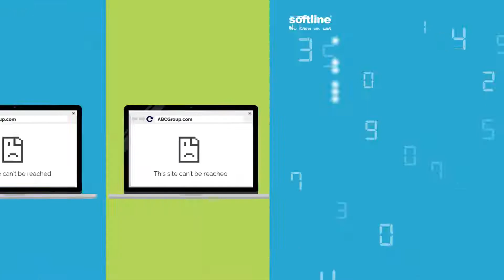Beware of cyberattacks | DDoS attacks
📍 According to 𝐂𝐥𝐨𝐮𝐝𝐟𝐥𝐚𝐫𝐞’s definition, 𝐀 𝐝𝐢𝐬𝐭𝐫𝐢𝐛𝐮𝐭𝐞𝐝 𝐝𝐞𝐧𝐢𝐚𝐥-𝐨𝐟-𝐬𝐞𝐫𝐯𝐢𝐜𝐞 (𝐃𝐃𝐨𝐒) attack is a malicious attempt to disrupt the normal traffic of a targeted server, service, or network by overwhelming the target or its surrounding infrastructure with a flood of Internet traffic.

❗️𝐃𝐃𝐨𝐒 attacks achieve effectiveness by utilizing multiple compromised computer systems as sources of attack traffic. Exploited machines can include computers and other networked resources such as IoT devices.

Different types of 𝐃𝐃𝐨𝐒 attacks target varying components of a network connection. While nearly all 𝐃𝐃𝐨𝐒 attacks involve overwhelming a target device or network with traffic, attacks can be divided into three categories.
 🔘𝐀𝐩𝐩𝐥𝐢𝐜𝐚𝐭𝐢𝐨𝐧 𝐥𝐚𝐲𝐞𝐫 𝐚𝐭𝐭𝐚𝐜𝐤𝐬: with the goal to exhaust the target’s resources to create a denial-of-service, these attacks target the layer where web pages are generated on the server and delivered in response to HTTP requests.
 🔘𝐏𝐫𝐨𝐭𝐨𝐜𝐨𝐥 𝐚𝐭𝐭𝐚𝐜𝐤𝐬: also known as a state-exhaustion attack, cause a service disruption by over-consuming server resources and/or the resources of network equipment like firewalls and load balancers.
 🔘𝐕𝐨𝐥𝐮𝐦𝐞𝐭𝐫𝐢𝐜 𝐚𝐭𝐭𝐚𝐜𝐤𝐬:  This category of attacks attempts to create congestion by consuming all available bandwidth between the target and the larger Internet. Large amounts of data are sent to a target by using a form of amplification or another means of creating massive traffic, such as requests from a botnet.

💡There are a number of defensive tips Softline suggests to help businesses prevent 𝐃𝐃𝐨𝐒 attacks:
 ✅Develop a 𝐃𝐃𝐨𝐒 response plan
 ✅Explore cloud-based 𝐃𝐃𝐨𝐒 protection solutions
 ✅Secure infrastructure with anti 𝐃𝐃𝐨𝐒 solutions

Softline is a leading global IT solutions and services provider with Microsoft licensing solution provider (LSP) status in 19 countries. We are Microsoft's global partner and was recognized with more than 23 professional expertise competencies by Microsoft.